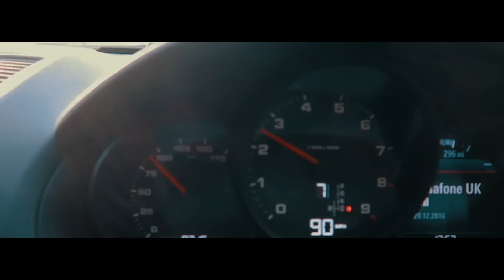EPISODE 1 MUAY THAI DOCUMENTARY (Nick Boulding)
Here is my first Muay Thai documentary, I this video we are preparing to fight on the 5th march 2017. I love you all